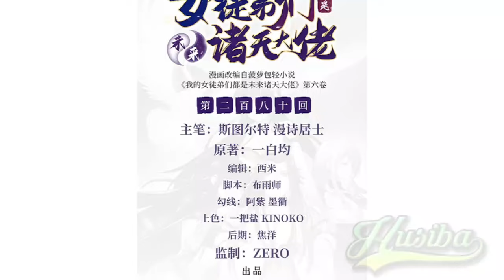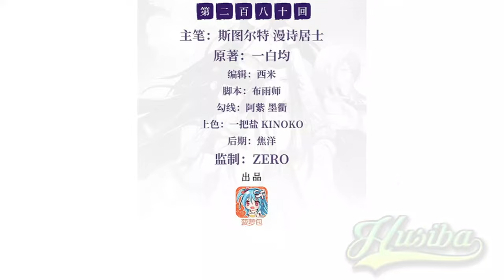My Female Apprentices Are All Future Lords ch 280 [Indonesia - English]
00:00 Previous Chapter
01:35 Bahasa Indonesia
09:30 English

My Female Apprentices Are All Future Lords chapter 280 Bahasa Indonesia dan inggris

⭐ COPYRIGHT / LICENSING ⭐